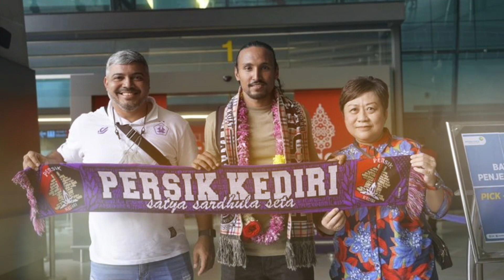MENGAGETKAN❗SOSOK PEMAIN NEPAL PILIH BELA INDONESIA KETIMBANG BELA NEGARANYA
Hai.. Hai... sobat Space Mania... yuk simak terus berita seputar olahraga di seluruh Dunia bersama Sport Space..!
Jangan lupa beri kami komentar ya! agar kami dapat terus berkembang.
Terima Kasih...
hai sobat sport..! baru-baru ini Gelandang timnas Nepal yang berpengalaman bermain di Liga Indonesia, Rohit Chand, memutuskan untuk tidak memperkuat Nepal di Kualifikasi Piala Asia 2023 padahal sebentar lagi bakal melawan timnas indonesia.yang akan berlangsung di Stadion Jaber Al-Ahmad International, Kuwait City,

Duel ini krusial bagi Indonesia. Tim Merah Putih wajib mengalahkan Nepal untuk menjaga peluang lolos ke putaran final Piala Asia 2023 yang hingga kini belum memiliki tuan rumah setelah China mundur.

Rohit Chand yang merupakan salah satu andalan timnas Nepal, dipastikan tidak akan bermain saat melawan Indonesia. Gelandang yang berpengalaman di Liga Indonesia itu merupakan salah satu dari sepuluh pemain Nepal yang mundur dari skuad jelang Kualifikasi Piala Asia 2023.

Sepuluh pemain timnas Nepal yang dipimpin Chand berseteru dengan pelatih Abdullah Al Mutairi dalam pemusatan latihan jelang keberangkatan ke Kuwait.

Masalah sepuluh pemain timnas Nepal dengan pelatih Abdullah Al Mutairi bermula ketika Chand, sebagai pemain senior dalam tim, mempertanyakan hak-hak pemain saat pemusatan latihan.

Para pemain Nepal menolak tinggal di penginapan Asosiasi Sepak Bola Nepal saat menjalani pemusatan latihan karena dianggap tidak layak. Al Mutairi kemudian meminta Chand dan pemain yang menolak menginap di hotel untuk meninggalkan tim.

Chand sebenarnya mengaku bangga bisa mewakili Nepal, bahkal Chand rela mengabaikan karir club yang sangat penting baginya. Tapi chand merasa keberatan menerima perlakuan dari sang pelatih nepal.

chand juga  ingin mengadakan diskusi dengan pelatih, tapi pelatihnya tidak mendengarkan. ANFA juga tidak danalasan itulah yang bikin chand dan beberapa pemain lainnya meninggalkan timnas Nepal.

Setelah meninggalkan timnas Nepal, Chand memutuskan kembali ke Indonesia dan bergabung dengan skuad Persik Kediri, klub barunya di Liga 1 setelah pergi dari Persija Jakarta.

Tanpa kehadiran Chand dan sembilan pemain lainnya, timnas Nepal menelan dua kekalahan di Kualifikasi Piala Asia 2023 setelah ditekuk Yordania 0-2 dan Kuwait 1-4.

Timnas Indonesia wajib mengalahkan Nepal pada laga terakhir Grup A Kualifikasi Piala Asia 2023 demi menjaga peluang lolos ke putaran final.